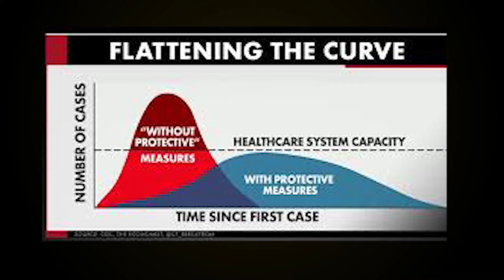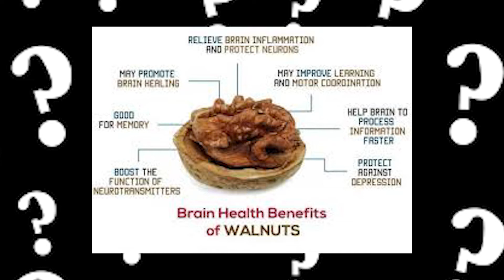IHH Promo 50: BUILD YOUR IMMUNE SYSTEM AND DEFEAT THIS NASTY Covid-19 VIRUS!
As the world economy slows down, questions have emerged about the strange ways a tiny, microscopic virus could have brought down the major economies in the world. Questions have been raised about the origin of the virus, resulting in theories and claims ranging from natural causes, such as transmission of the COVID-19 virus directly from animals in the Wet Markets in Wuhan China to human beings infected from a more primitive virus  which mutated to the COVID-19 while in the human body.Also, there have been claims and discussions about the intentional creation of the virus in laboratories with various of theories of how it was let out or were leaked.

The message of our program is that, regardless of the origin of the virus- and the various theories of its transmission, it is critical that our listeners to not ignore the safety precautions necessary to protect themselves from the virus.  Further, it is critical that our listeners do not ignore the specific message of this program, given before and after the Corona outbreak. We need to build our immune system in a manner consistent with protecting our bodies from infectious diseases, from toxins in the environment and from the deterioration of various organs and systems of the body by depriving them of the nutrients they dearly need.

Following through on our commitment to discuss the nutrition critical to our health, we discuss some research on the relationship between walnuts and cognition of the elderly – looking at the pros and cons of research that failed to find a productive correlation. This was a 2 year study, reported in the American Journal of Clinical in March 2020.

We also talk about an important study, reported in the Washington Post,  conducted by a variety of institutions including the Centers for Disease and Prevention, the National Cancer Institute and the National Institute of Aging showing a very positive correlation between longevity in elderly people and the amount of walking they do by essentially mechanically counting steps ranging from 4000 to 8000 to 12000 a day. Another study, correlating exercise with cardiovascular health,  found valuable results through a half an hour of brisk walking  twice a week.

While contending with this terrible virus, please remember to Keep Healthy: Stay at a Social Distance. AND STAY AT HOME AS DIRECTED….

Need help with film scripts, audio and video ads and editing web content, web design, articles, press releases, social media profiles? New Galaxy Enterprises is a content development and broadcasting company
To see our entire lineup of all New Galaxy broadcasts, Free, go